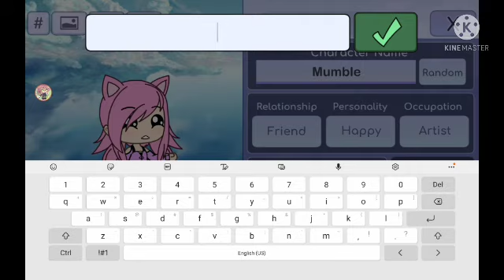For mimicat (part 3)mimi